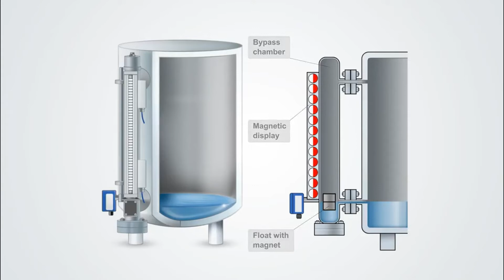Vacorda Magnetic Float Level Meter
The UHC side-mounted magnetic flap liquid level gauge is made up of measuring body,dual-colored display cylinder, ruler, top&low flange,magnetic ball and transmitter (4-20mA). Based on buoyance principle,the magnetic ball in the body of the level gauge is up or down with the liquid level changing and makes dual-colored turning to show the level of medium. Each cylinder is with two-color axisymmetric structures.The distance of two cylinders is 10mm. Red side of display cylinder indicates liquid and white side display cylinder indicates air. Besides measuring liquid level,it also could measure the interface of the two kinds of liquid.